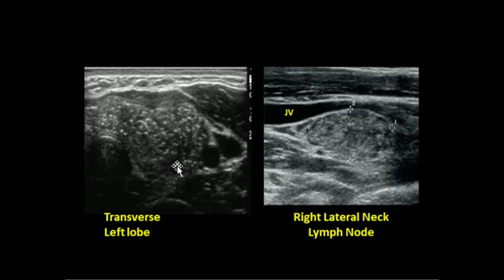Psammomatous calcifications of thyroid gland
Microcalcifications even without an associated mass are highly suspicious for papillary thyroid cancer and warrant FNA.
••Psammoma bodies are laminated, basophilic, spherical concretions and are a characteristic finding of papillary thyroid carcinoma.
••Most microcalcifications seen with thyroid ultrasound represent psammoma bodies and are highly sensitive for malignancy.
••Diffuse microcalcifications from papillary thyroid cancer have a significant incidence of  metastatic cervical nodes.
••Microcalcifications and cystic changes within a lymph node are suspicious for metastatic involvement.
••Loss of the normal fatty hilum and rounded shape of a lymph node are suspicious features of lymph nodes.